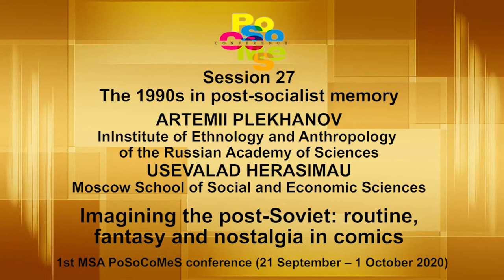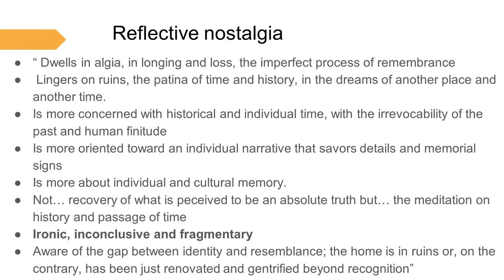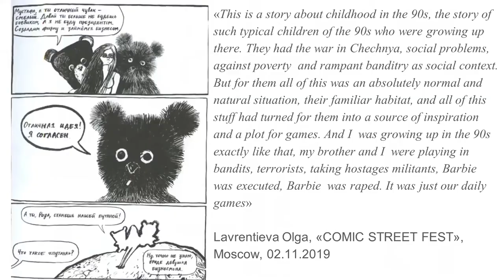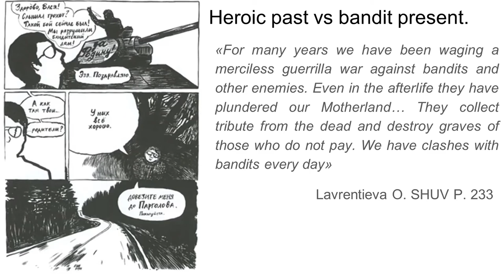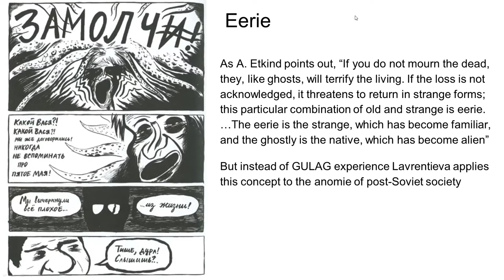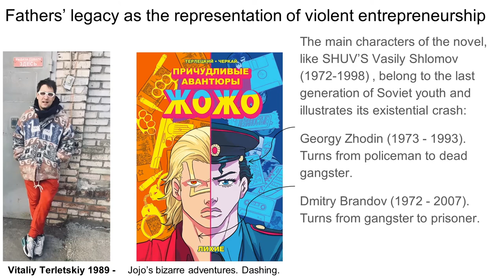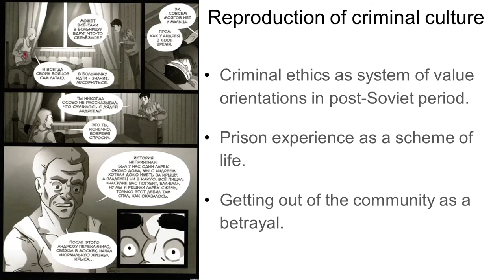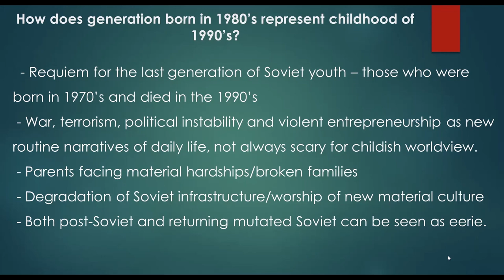Artemii Plekhanov, Usevalad Herasimau. Routine, fantasy and nostalgia in post-Soviet comics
PoSoCoMeS 2020
Session 27. The 1990s in post-socialist memory
Artemii Plekhanov (Institute of Ethnology and Anthropology of the Russian Academy of Sciences), Usevalad Herasimau (Moscow School of Social and Economic Sciences). Imagining the post-Soviet: routine, fantasy and nostalgia in comics